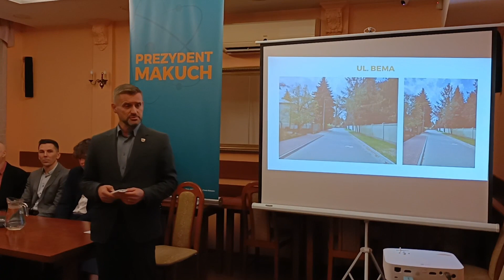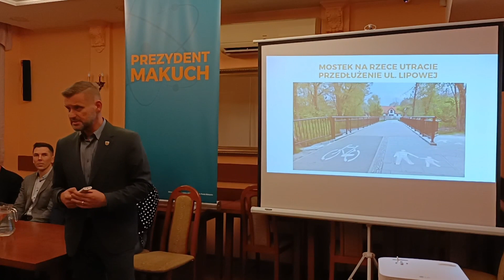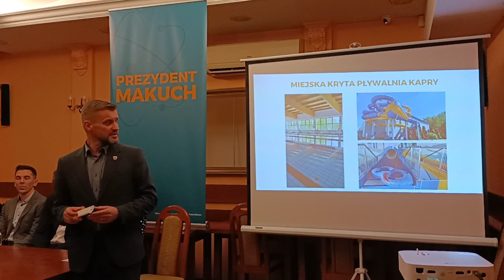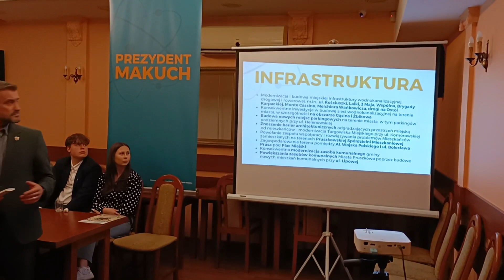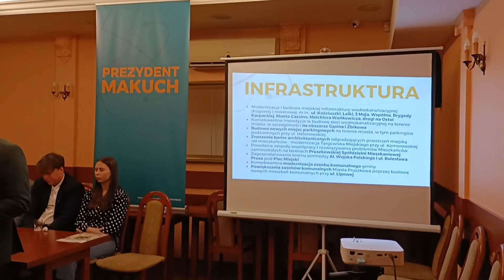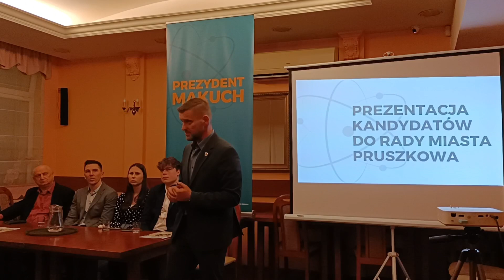Spotkanie wyborcze KWW Prezydenta Pawła Makucha z mieszkańcami Pruszkowa - okręg nr 2